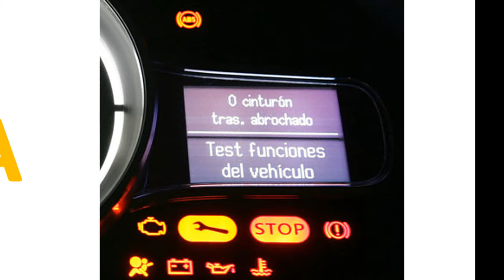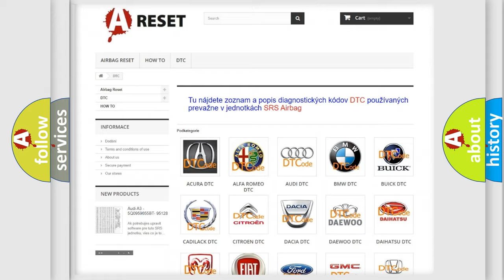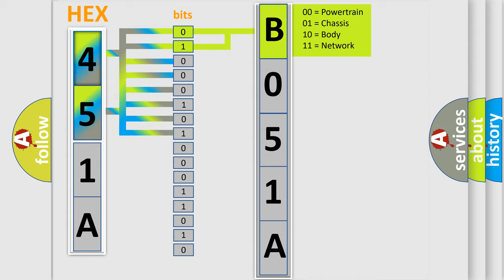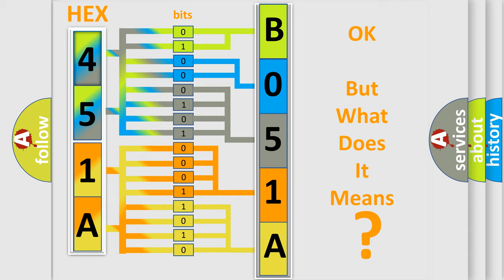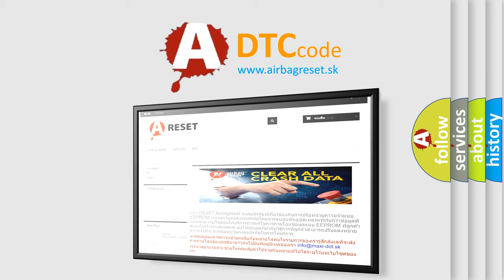DTC GMC B051A-02 second Short Explanation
Contents:
0:21 Basic DTC analysis according to OBD2 protocol standard.
1:48 Insight into programming
2:58 A diagnostically understandable description of the Diagnostic Trouble Code
3:05 Basic error definition

Make:
GMC
Code:
B051A 02
Definition:
CKP Or CMP Sensor Signal Intermittent
Description:
Engine started,engine running,and after every 69-degree CKP Sensor leading edge and trailing signal edge is determined,the PCM updates this data and compares it to the true CMP Sensor port level.If the PCM detects a disagreement between these two values 20 times in succession,this trouble code is set.
Cause:
Camshaft Sensor is not installed properlyEngine valve timing is not within specificationsPerform a CKP and CMP Sensor relearn with the scan toolTone wheel or pulse ring is damaged
Failure Type: